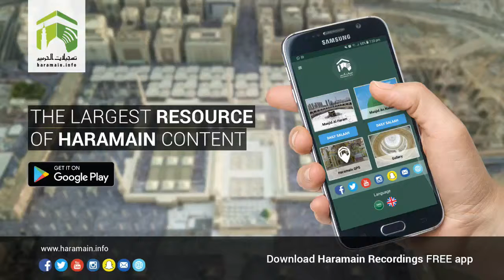14th February 2018 Makkah 'Asr Adhaan & Salaah